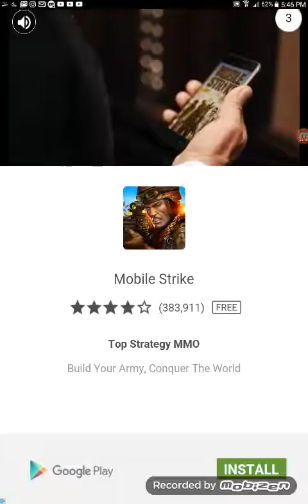[HILARIOUS] I AM A PRO AT THIS GAME!!! [GLOW HOCKEY]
Your welcome back!